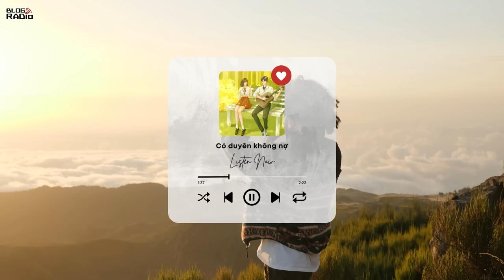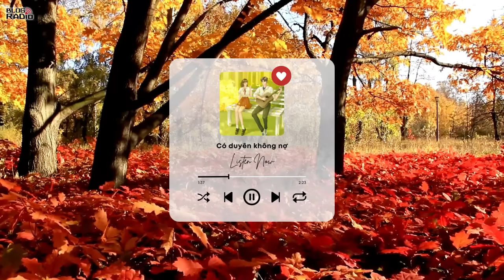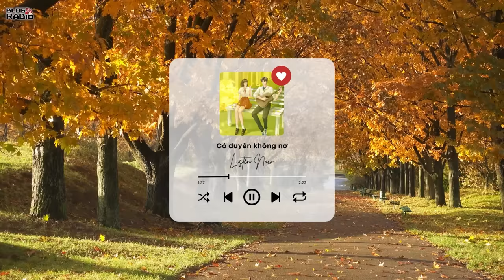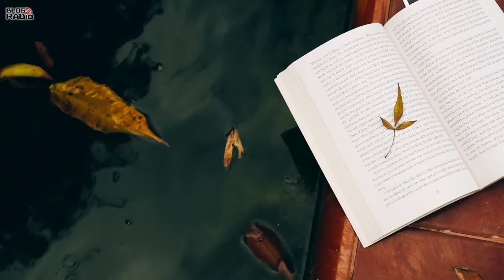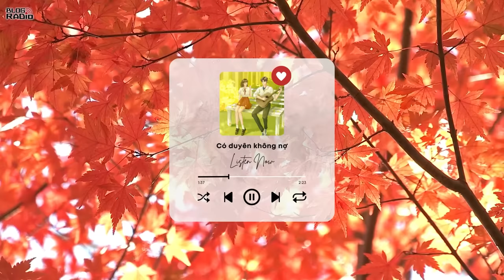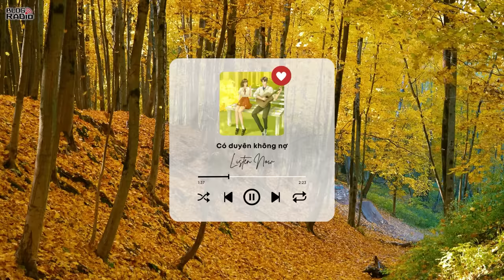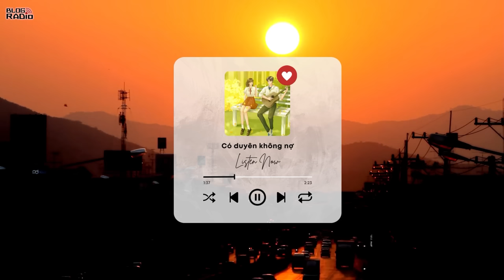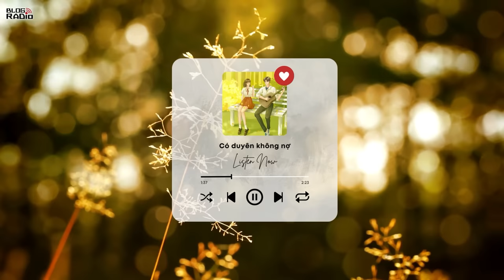Có Duyên Không Nợ l Radio Tâm Sự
Cứ yêu thương nhau thôi, còn tình yêu không còn nữa, âu cũng là hết duyên phận. Bạn không nên đau khổ hay níu kéo người tình cũ của mình làm gì. Kết quả của ngày hôm nay, chính là phải trả cái nợ của kiếp trước. Đành lòng buông tay khi duyên phận đã không còn nữa. Chỉ khi bạn biết yêu thương người tình cũ của mình như một người bạn dễ thương thì khi đó bạn mới có thể dẹp tan sầu muộn trong lòng. Hãy để yêu thương dẫn lối.
📻 Blog Radio - Phát thanh xúc cảm của bạn!